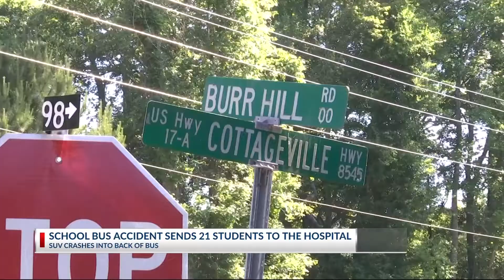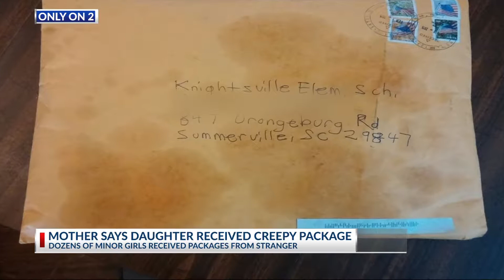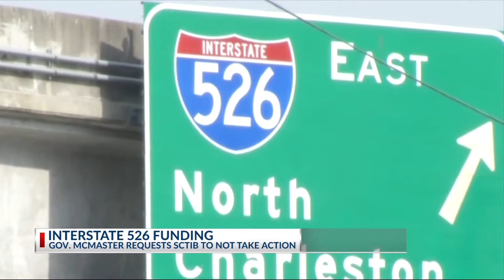6P NEWSCAST 050818